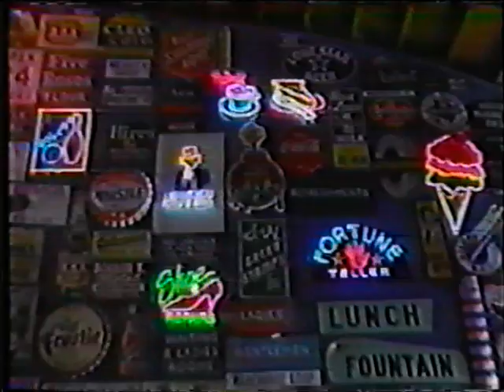Tour of the "Hand Prop Room" Prop Rental Store CA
Tour of the "Hand Prop Room" Prop Rental Shop CA - From the late 1990's